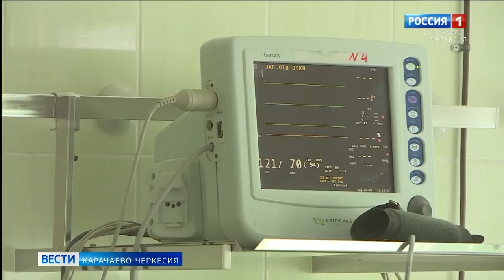Волонтеры-медики плечом к плечу с врачами инфекционного отделения борются с коронавирусной инфекцией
Рискуя своим здоровьем, неравнодушные студенты на разных площадках оказывают всевозможную помощь жителям республики